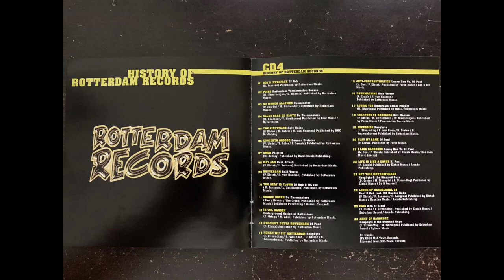Pelgrim - Amen (Binnenweg Mix)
If you are the artist/producer/record label and wish for me to remove a video(s), please message me. I'm just a fan with a ton of music that I collected (bought with my allowance as a kid, and as I got older I bought more) and listen to thru out my youth years (and till this day) and wish to share the music, I grew up to since the age of 12, to the WORLD.

Ultimate History of Rotterdam Hardcore - History of Rotterdam Records - CD4

DJ Rob - Boy's Interface
Rotterdam Termination Source - Poing (Jump A Little Higher)
Sperminator - No Women Allowed
De Euromasters - Alles Naar De Klote
Holy Noise - The Nightmare (Power Mix)
German Division - Concerto Grosso
Hard Attack - Way Aah
Bald Terror - Rotterdam
De Euromasters - Oranje Boven
Underground Nation Of Rotterdam - Ik Wil Dansen
DJ Paul - Straight Outta Rotterdam
Neophyte - Komen Wij Uit Rotterdam
Lenny Dee vs. DJ Paul - Anti-Procastination
Bald Terror - Drummachine (Remix)
Rotterdam Remix Project - Loving You (X-Rated)
Evil Maniax - We Are The Creators Of Hardcore
Neophyte - Recession
DJ Paul - Play My Game
Lenny Dee vs. DJ Paul - I Like Hardcore
DJ Paul - Life Is Like A Dance
Neophyte & The Stunned Guys - Get This Motherfucker
DJ Paul & Rob* Feat. MC Hughie Babe - Lords Of The Hardschool
Men Of Steel - Pain
Neophyte & The Stunned Guys - Army Of Hardcore